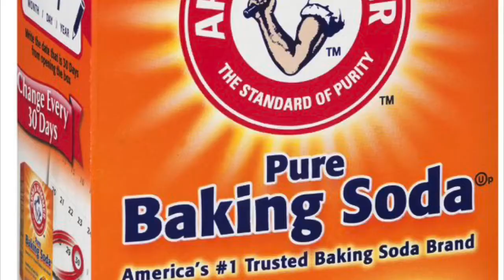BANANA PANCAKES Using 4 Ingredients (Grain free, nut free, dairy free)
Hi everyone! This is my go-to banana egg pancake recipe I like to make for breakfast or dessert! I love these pancakes with a side of blueberries, strawberries, a banana, and honey, but they can also pair well with other fruit, jams, and toppings.